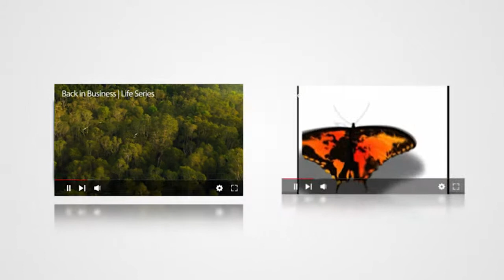tve media channel